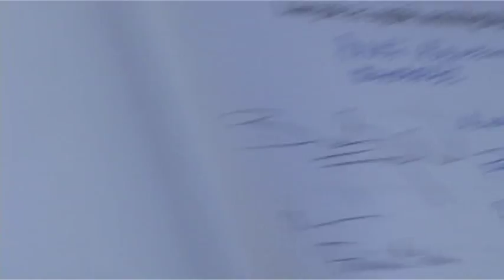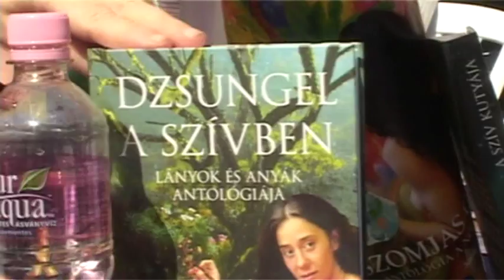Szomjas nők a Vörösmartyn.wmv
Szomjas nők a Vörösmartyn
A filmen a magyar irodalomban egyedülálló Kitakart Psyché sorozat szerzői dedikálnak a Vörösmarty téren 2011. június 4-én.
A sorozat 70 női szerzőjéből összesen 15 jelent meg a dedikáláson, ezek közül a filmen láthatóak:

Éjszakai állatkert - antológia a női szexualitásról

A szív kutyája  - lányok és apák antológiája